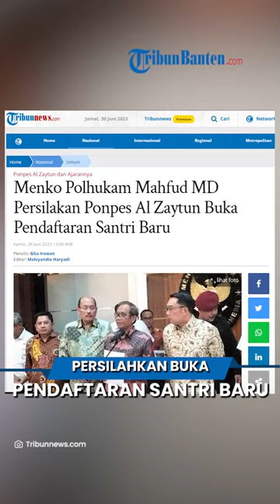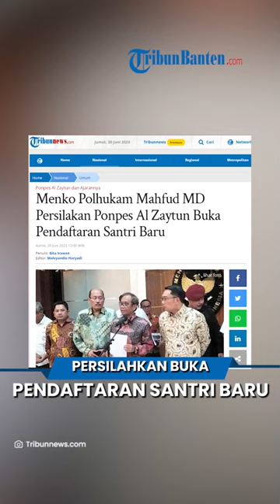Mahfud MD Persilakan Ponpes Al Zaytun Buka Pendaftaran Santri Baru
TRIBUN-VIDEO.COM, JAKARTA - Menteri Koordinator Bidang Politik Hukum dan Keamanan Mahfud MD mempersilakan Pondok Pesantren Al Zaytun membuka pendaftaran bagi santri baru.

Ia mengatakan pemerintah akan melakukan evaluasi secara administratif terhadap pondok pesantren tersebut.

Tindakan evaluasi yang dimaksud, kata Mahfud, di antaranya dengan melihat penyelenggaraan, kurikulum, konten pengajaran, dan sebagainya.

Sehingga, kata dia, hak untuk belajar bagi para santri dan murid-murid di sana tidak akan diganggu dan dapat terus berjalan.

Hal tersebut disampaikannya kepada awak media usai Salat Iduladha 1444 Hijriyah di Masjid Agung Jawa Tengah Semarang pada Kamis (29/6/2023).

Diberitakan TribunJabar.id sebelumnya, di tengah polemik, Pondok Pesantren Al-Zaytun di Indramayu masih membuka pendaftaran santri baru.

Seperti diketahui, Ponpes Al-Zaytun mengundang kontroversi di antaranya dikabarkan menyebut Al Quran hanya karangan Nabi Muhammad.

Ponpes yang dipimpin oleh Panji Gumilang itu tetap membuka pendaftaran santri baru.

Bahkan kabarnya, ada sekitar seribu santri baru yang mendaftar ke Ponpes Al-Zaytun untuk tahun ajaran 2023.

Penerimaan santri baru itu diketahui berlangsung mulai tanggal 22-27 Juni 2023.

Meski demikian, Tribuncirebon.com tidak bisa mengakses ke dalam Ponpes Al-Zaytun untuk melihat proses penerimaan santri baru.

Jika hendak masuk, petugas meminta agar berkirim surat terlebih dahulu sebagai tanda izin diperbolehkannya masuk lingkungan ponpes.

Perihal penerimaan santri baru ini, pihak Ponpes Al-Zaytun turut membagikannya melalui channel youtube Al-Zaytun Official.

Dalam rekaman video, tampak bus yang membawa calon santri bersama keluarganya terus berdatangan ke pondok pesantren pimpinan Panji Gumilang tersebut.

Ketua Pelaksana PSB Al-Zaytun, M Iqbal Aulia mengatakan, penerimaan santri baru itu meliputi penerimaan santri MI, MTs, dan SMK.

Para calon santri baru itu juga dilakukan tes kesehatan dan tes lisan yang meliputi tes wawancara, tes tahfidz, dan tes akademik.

Perihal penerimaan santri baru ini juga diunggah channel Al-Zaytun Official dalam video berjudul FROM AL-ZAYTUN WITH LOVE.

Artikel ini telah tayang di Tribunnews.com dengan judul Menko Polhukam Mahfud MD Persilakan Ponpes Al Zaytun Buka Pendaftaran Santri Baru,
Editor: Malvyandie Haryadi